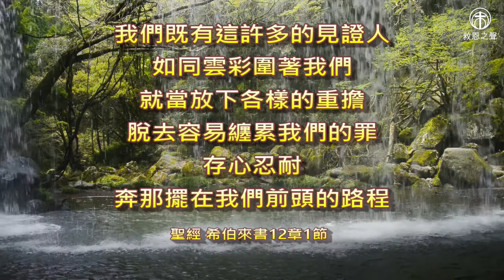何老師-渡過漫漫酷寒的生命冬天_轉個彎依然可以快樂_婚姻家庭_跨國婚姻_抗癌勇士_憐憫窮乏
跨國婚姻有許多的接納與調適，最重要的是將對方家人當作家人。準女婿語言溝通問題，鬧了許多笑話。
婆婆到台灣幫助帶孫子，不僅自願做飯食，也陪伴孫子。後來被教會兄姐感動，就信主。回到馬來西亞被人抬著去受洗，但是自己可以走回家。
幸福美滿的婚姻中，不料經歷了人生的冬天，感覺自己好像每天活在冰天雪地中: 女兒在學校遇到難處，沒有跟爸媽講。何老師夾在工作、家庭、孩子之間，發現罹癌，靠著上帝勇敢面對。
想起自己從小在嘉南平原長大，喜愛糖場的小河與樹。舒壓的方式: 從事興趣、運動(散步、逛街、看路樹…)、向上帝哭訴。
雖然她的爸媽一生省吃檢用，何老師特別帶著爸媽圓夢。
雖然自己不缺乏，但是加入內地會，依然生活檢僕，當省長。為了需要的人，願意幫補、關懷。
約伯記23:10 然而他知道我所行的路； 他試煉我之後，我必如精金。
1974年救恩之聲從一台簡單的盤式收錄音機開始向台灣及中國各地播放福音節目，40多年節目的受眾群更延伸至美加及全球華人，不只透過廣播、文字，更拓展跨入微信、Line、Youtube等網路影音平台。
我們的事工分成三大範疇：1.媒體宣教  2.福音見證   3.聖經函授